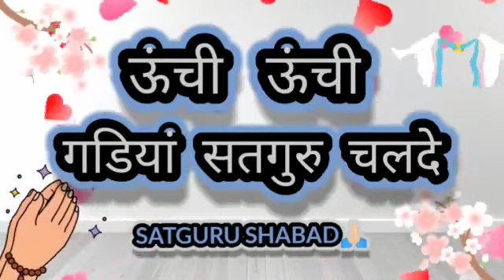||ऊंची ऊंचीगडियां सतगुरु चलदे||LATEST SATGURU SHABAD🙏||